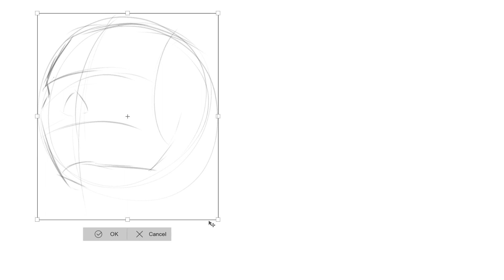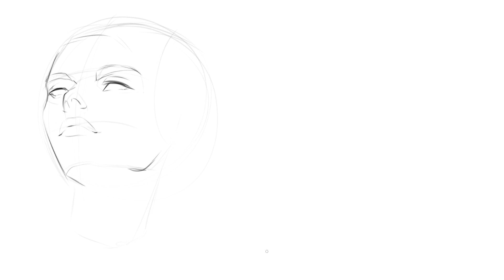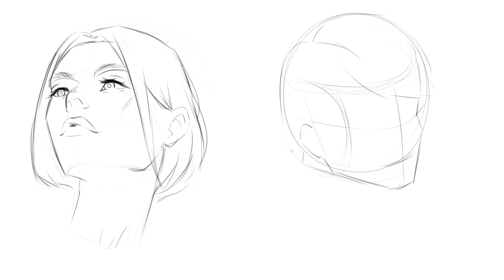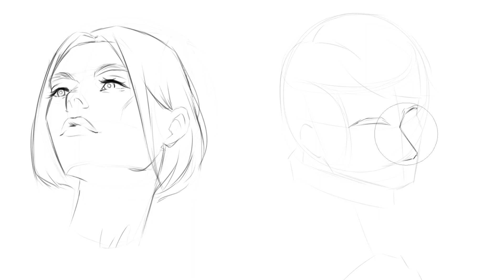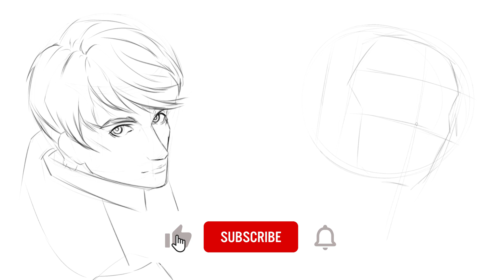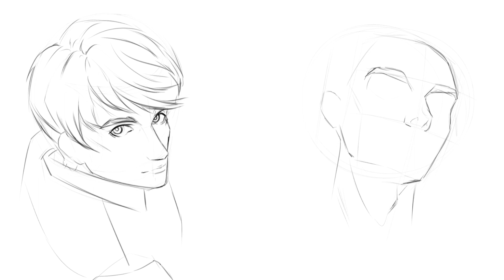How To Become a Full-Time Artist!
Choosing art as a career is a difficult decision for most! So I in this video, we'll cover the basics of what you need to do before making this decision.

It all boils down to one advice:

You must test the waters first and foremost. Don't just jump right in!